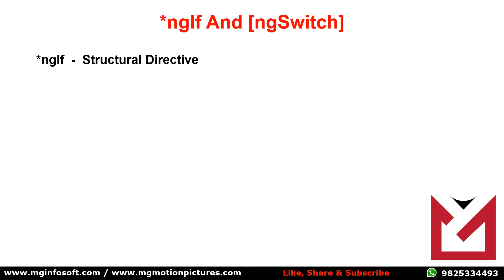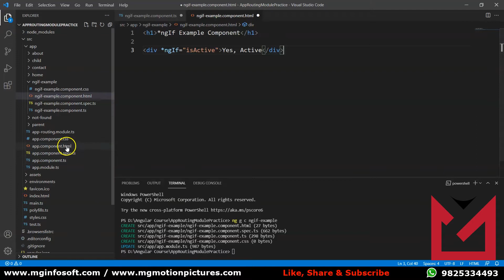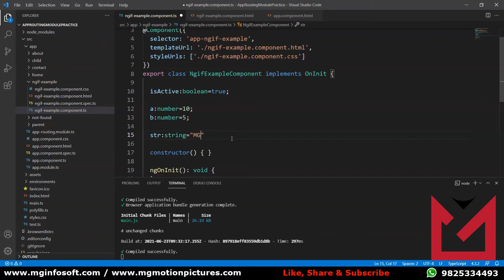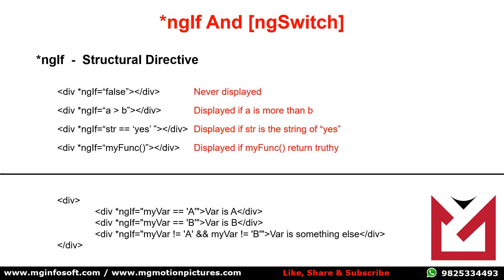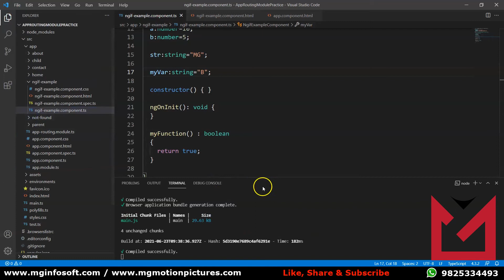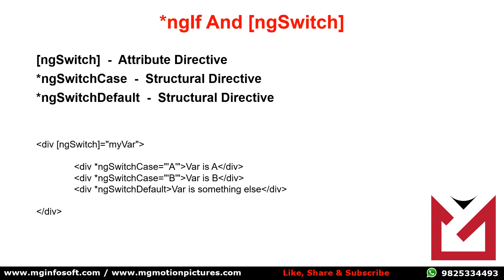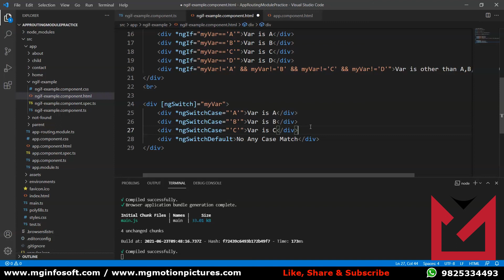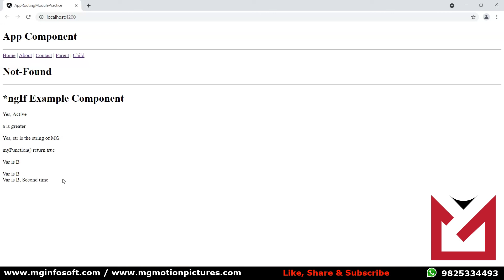Angular 12 Tutorial In Hindi | Lesson 15 | *ngIf | ngSwitch | Directive | Urdu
In this video series you will learn Angular 12 complete course step by step with project. In this lesson you will learn about app routing module. How to set path. How to create hyperlink. How to load component dynamically. How to use child component in parent component. Structural Directives and Attribute Directives.

routerLink
router-outlet
parent conmponent
child component
ngIf
ngSwitch
Structural Directives
Attribute Directives

Angular 12 Tutorial in Hindi Step by Step
Angular 12 Tutorial in hindi
Angular 12 Complete Couse
Angular 12 Full Course
Angular 12